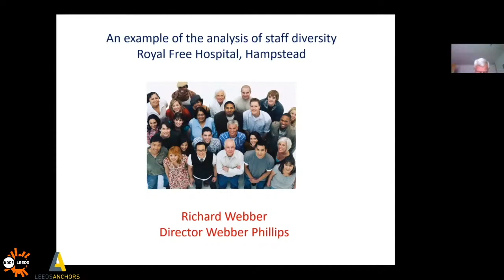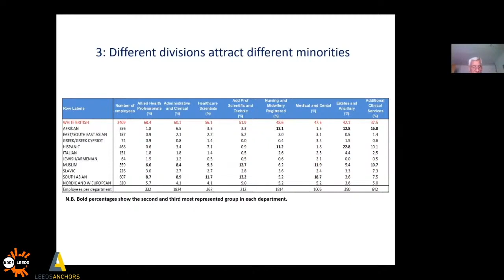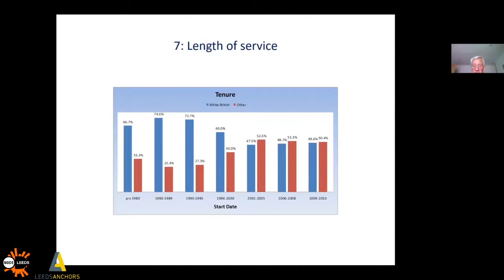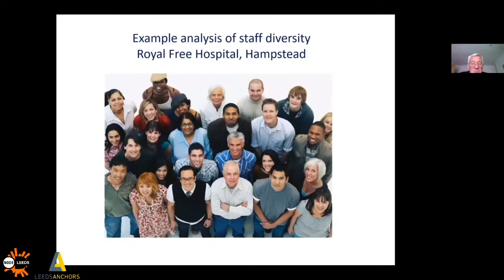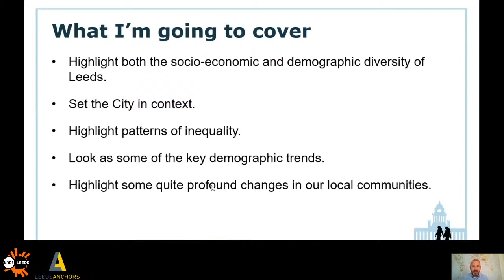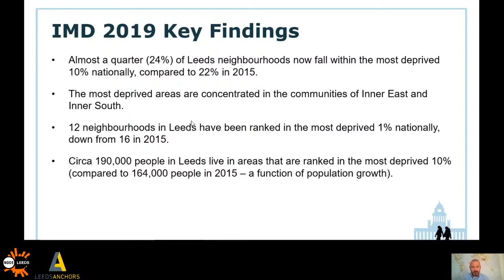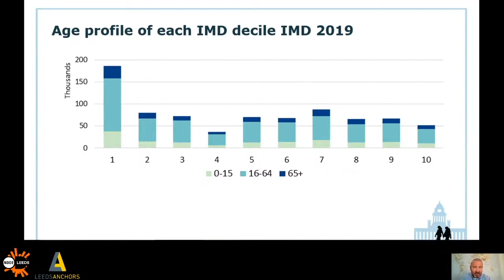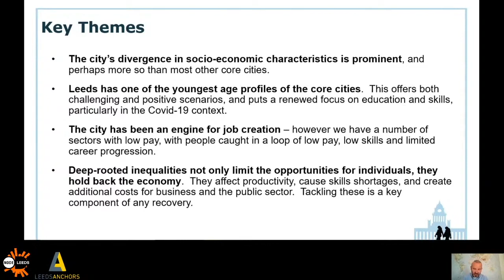Leeds Anchor Institutions - Diversity Roundtable - 18 September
Leeds Anchor Institutions - Diversity Roundtable
18 September 2020

First in a series of online meetups that brings together the Leeds Anchor Institutions to discuss the challenges they all face, and collaborate to come up with solutions.

In this session, the focus is on diversity and associated data. How do we get a better understanding of the diversity of workforces (and more) whilst still paying attention to the sensitivity of the data?